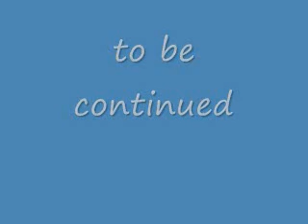Ichigo vs Byakuya pt 1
cool video and yes i made part 2 before part 1 just watch part 1 first kk enjoy and rate also the begining of part 1 is a peice of part 2. THIS VIDEO IS PURELY FAN-MADE AND IS IN NO WAY ASSOCIATED WITH THE MUSICAL ARTIST OR ANIME COMPANY IN ANY WAY